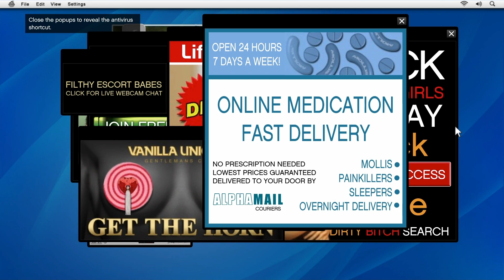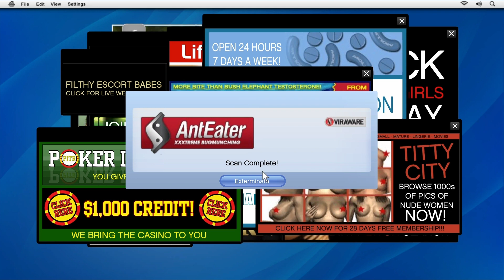Michael's mistake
Another hella old video...